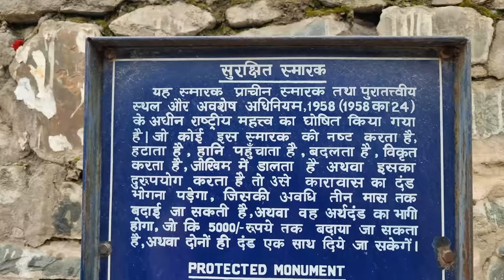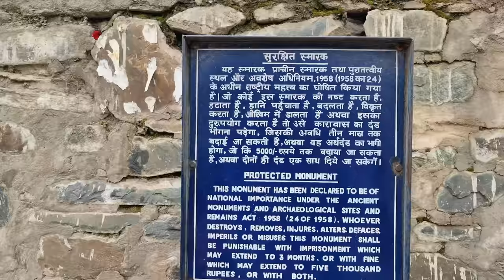The Most Dangerous Road of India Series I Ep3 I Pangi Valley Road Trip I killar I Desi Wanderer I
Episode 3 : Trilokinath Temple to Killar

In this video, we started our trip from Trilokinath Temple to Mirikula Temple in Udaipur First. Then we started our journey towards Killar in Pangi Valley Via Tindi and Purthi Villages .